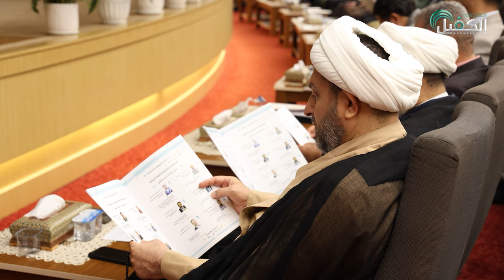افتتاح المؤتمر العالمي الأول لفتوى الدفاع الكفائي تحت عنوان (الدفاع الكفائي عقد من العطاء والبناء)